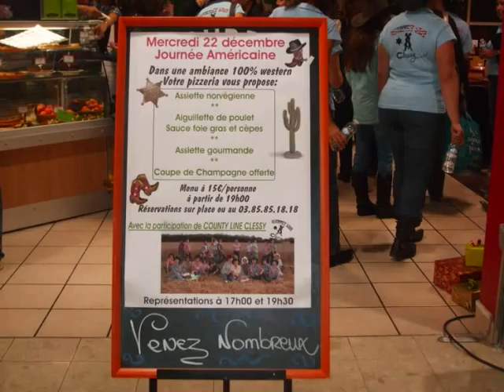Soirée Américaine à Auchan le 22-12-2010 Partie 1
Cette vidéo a été publiée avec Freemake Video Converter